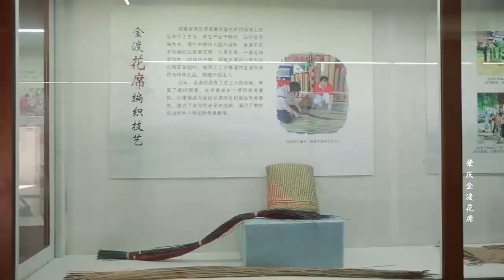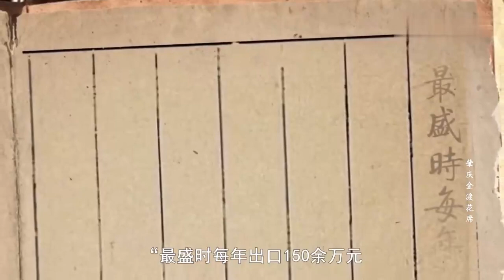肇庆金渡花席：一夜凉席，数年不衰！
金渡花席，是肇庆著名的传统床上用品和手工艺品，也是高要大宗外销经济特产之一，主要生产于肇庆高要市金渡镇。本集介绍金渡花席的历史及编织技艺。始于明代的金渡花席，以妇女手工编织为主，是金渡一带农民的一项重要手工业。金渡花席不仅是实用的生活用品，也具有较高的艺术价值。金渡花席编织工艺于2009年入选广东省第三批非物质文化遗产名录。